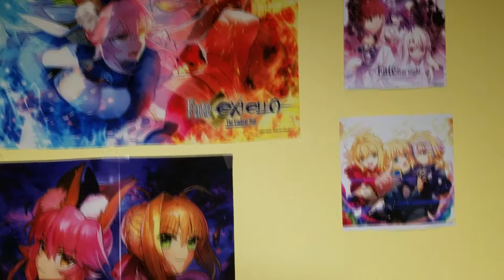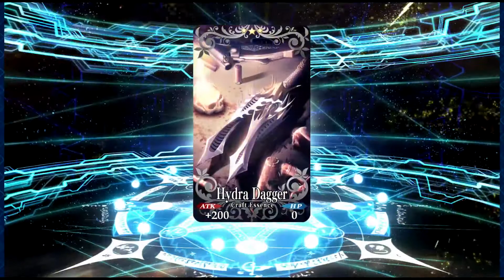Fate/Grand Order part 1154: rolling for Nero Bride with every catalyst I own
As all Fate fans know, you need a catalyst if you want to summon a specific Servant. And since waifu Nero has eluded me for over 3 years, I'm pulling out all the stops on the 14 million download campaign banner and using every piece of Nero-related merchandise in my collection to turn the odds in my favor.